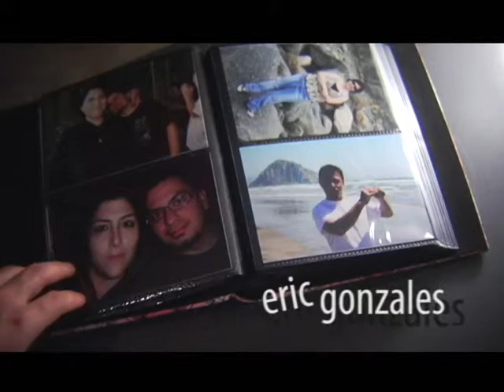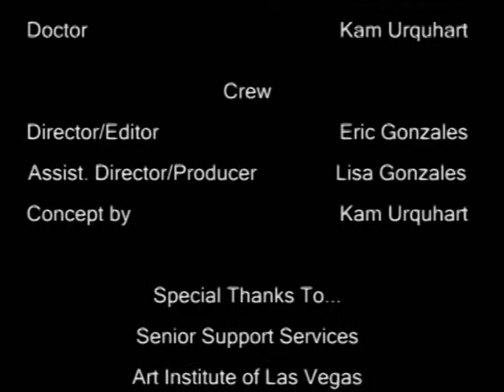Memories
What if memories were stored in vials and could be injected into you... what if you were involved in a horrific accident that had you forget everything?

Mogwai - I know you are, but what am I?